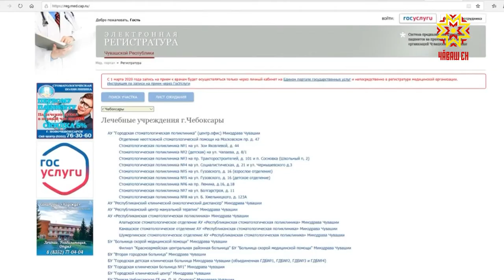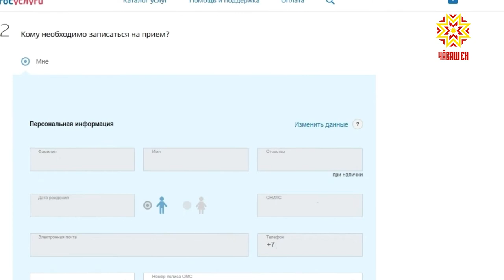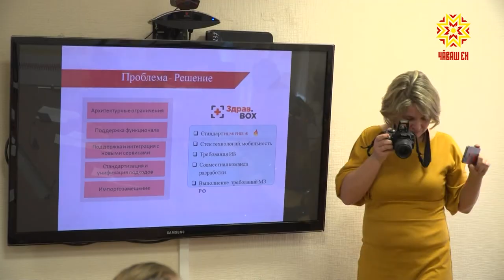Новое «лекарство» от очередей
Новое «лекарство» от очередей. С 1 марта записаться к врачу через Интернет можно будет только на портале Госуслуг. Пациенту при этом нужно иметь учетную запись, подтвержденную в многофункциональном центре. О переходе на новую платформу — Рифат Фаткуллин.